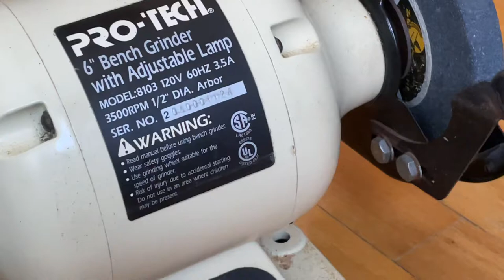Pro-Tech 6-in. Bench Grinder, Tabletop, Dual Wheel, 4.5 amp 3500 RPM Tested Vi